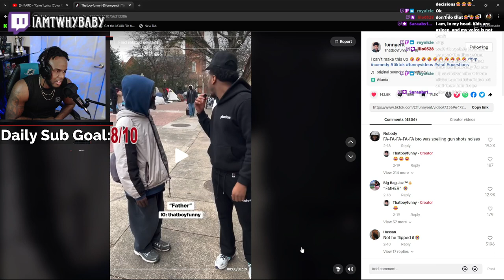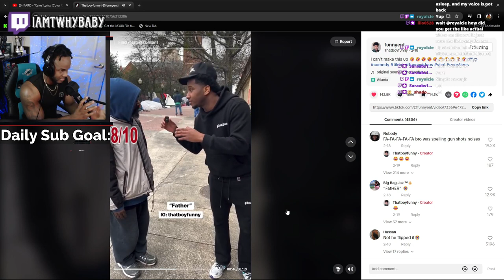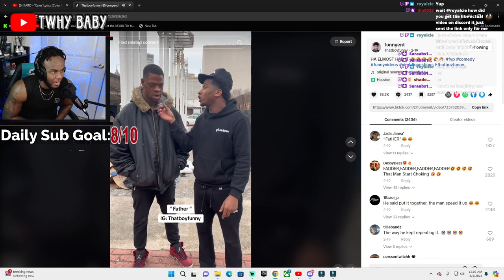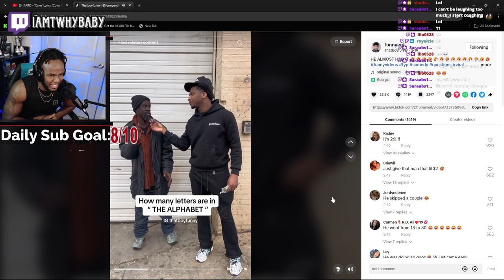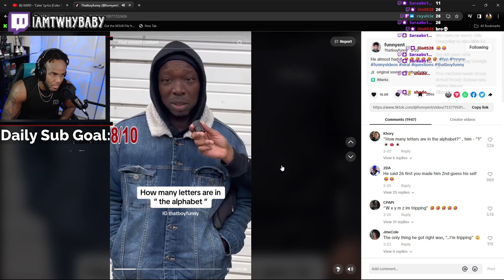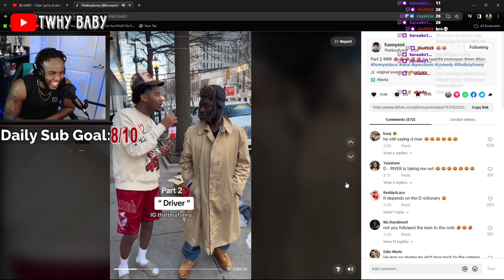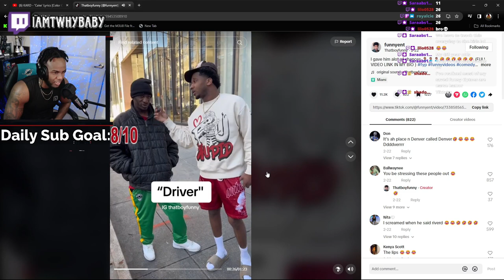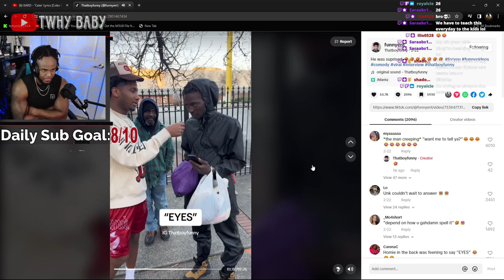Funny Tiktok's Part 1 LMAO!!